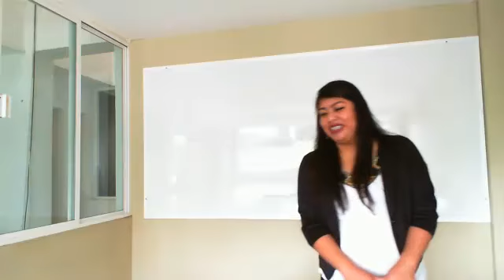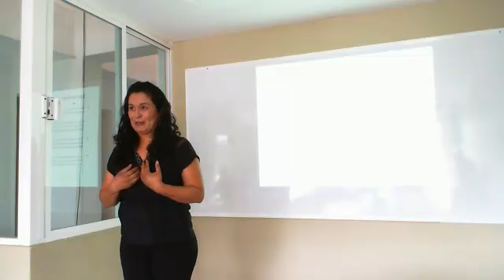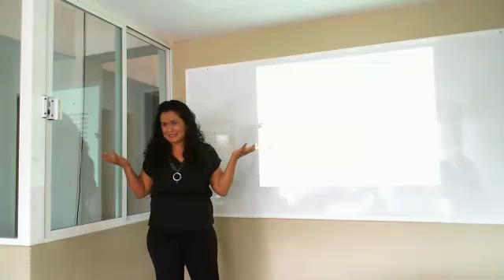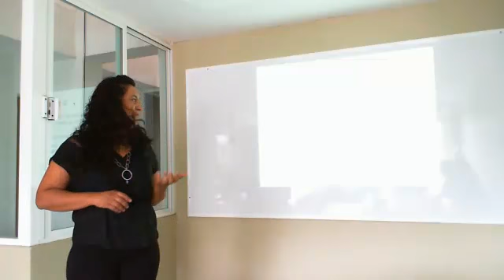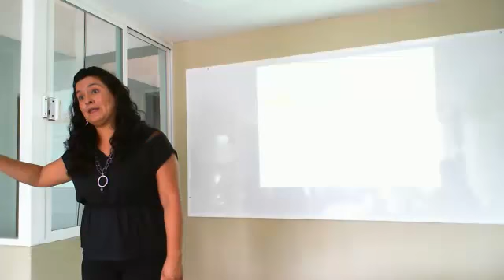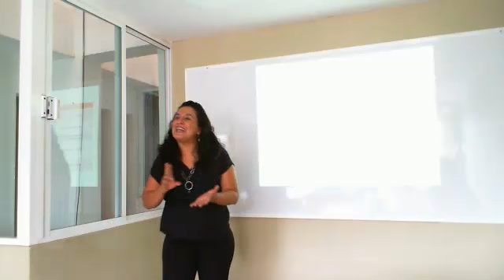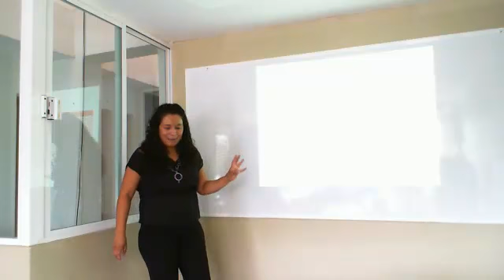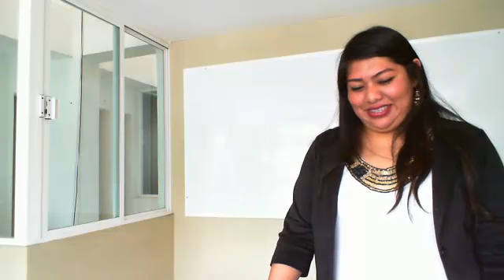"Fundamentos para el Análisis Institucional" Mtra Angeles Rocha Abundis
24/06/2017
"Fundamentos para el Análisis Institucional" Mtra Angeles Rocha Abundis - Captured Live on Ustream